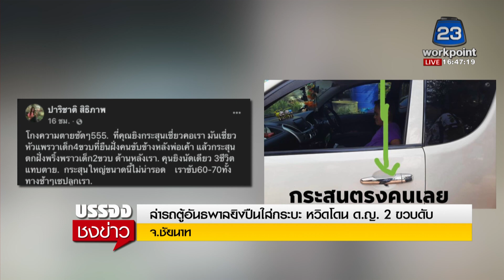ล่ารถตู้อันธพาลยิงปืนใส่กระบะ หวิดโดน ด ญ 2 ขวบดับ l บรรจงชงข่าว l 8 มี.ค.63